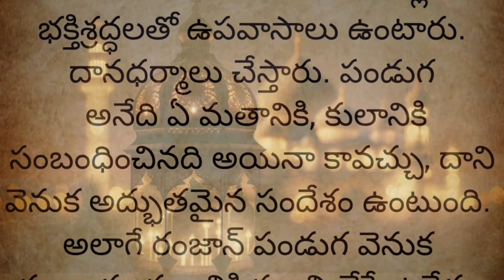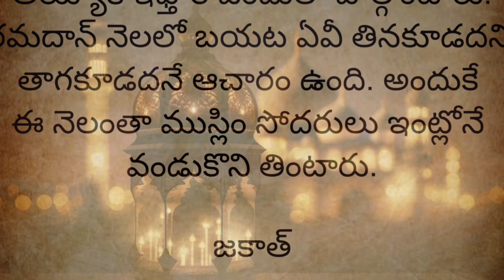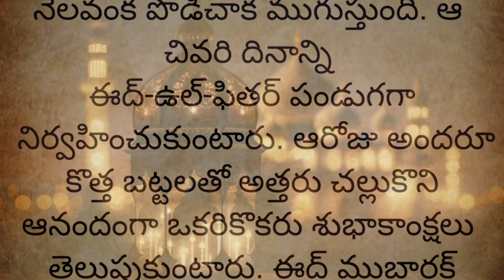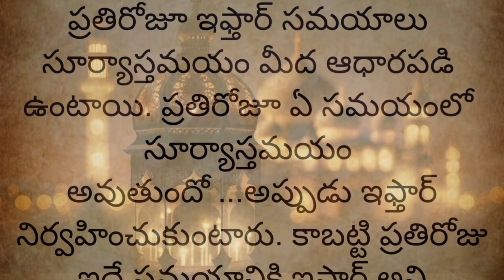ఈ సంవత్సరం రంజాన్ మాసం ఎప్పుడు మొదలవుతుంది? | Ramzan 2024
your querys:-
when is Ramzan 2024
abt Ramzan fasting
India festival
dharma Sandehalu
Trending facts in telugu

"Grow With Sujatha" appreciate all your support & will keep uploading great videos